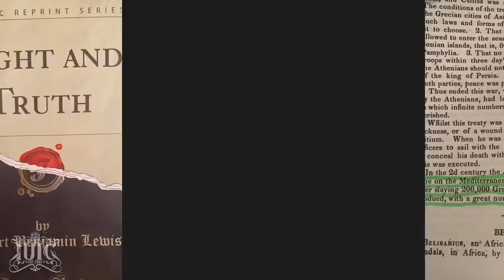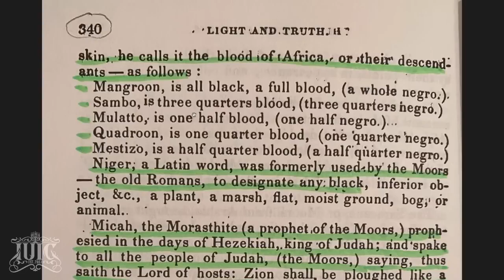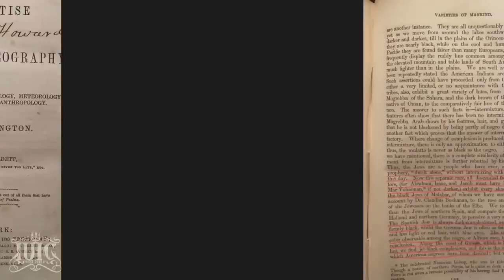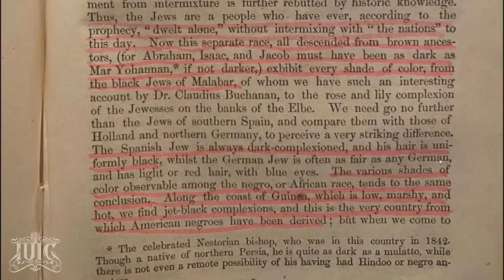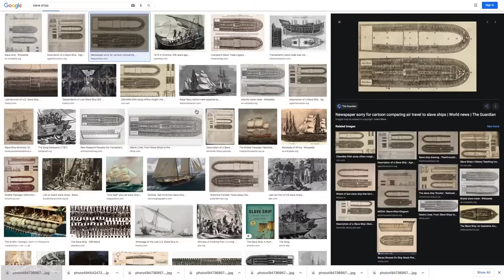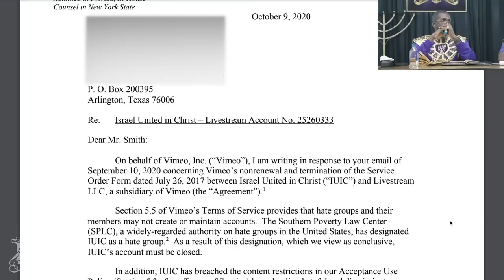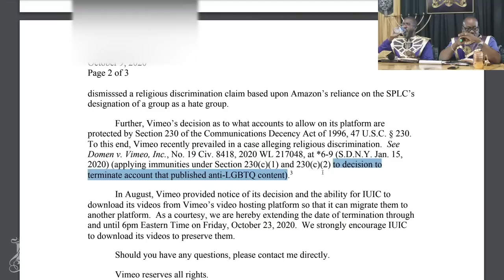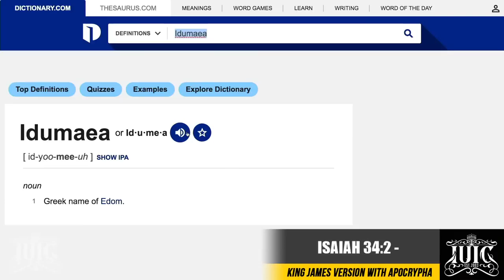GOOD NEWS FOR OUR OPPRESSED PEOPLE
Featuring: Bishop Nathanyel

Primary Contact Person: Officer Adino
Secondary Contact Person: Officer Jeriah
Address: 3713 Lakeshore Drive Shreveport Louisiana 71109